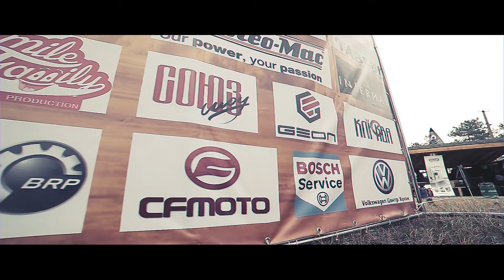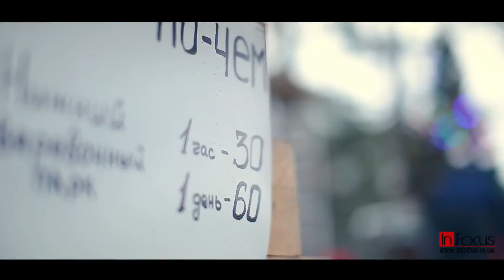GEON 2017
Виставка мототехніки, квадроквест, chi-box, шашлик... Все це було у Херсонській області 10.12.16р.! За добу подолали майже 1300км, при тому, що ще працювали і не відпочивали!